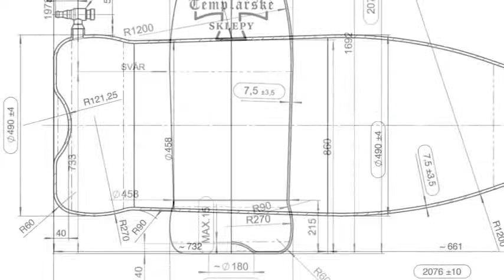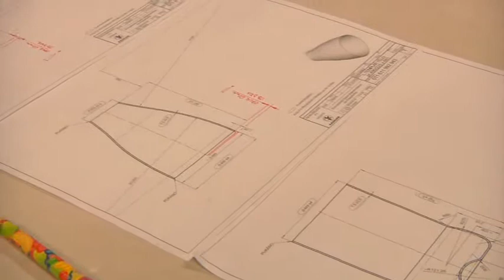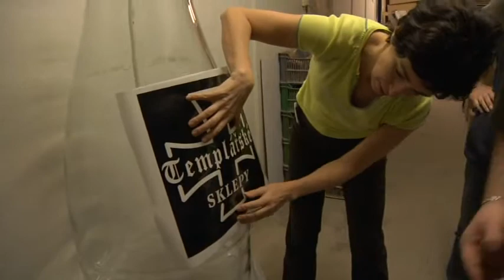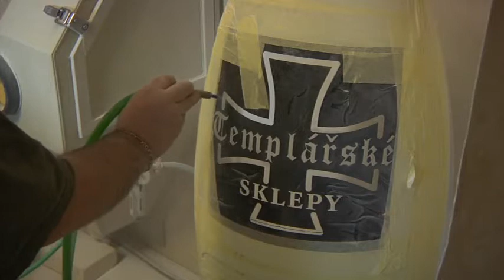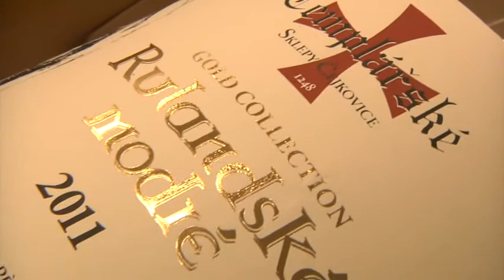Special bottle for wine - Templar Wine Cellars